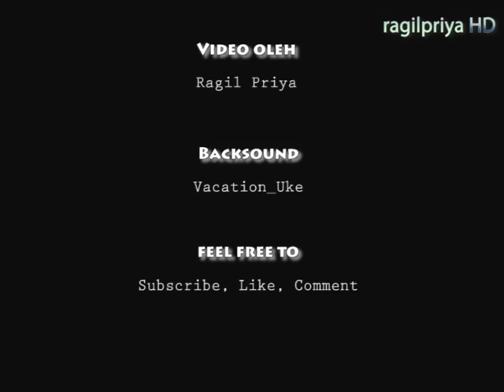Kereta Api Minyak Ketel Pertamina Melintas Stasiun Purwokerto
Simak video kereta api yang lain di Playlist Kereta Api
Kereta Minyak (Ketel) Pertamina relasi Maos - Tegal melintas Stasiun Purwokerto.